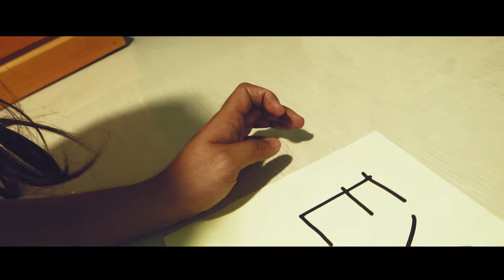SINUBOKAN KO! TANGEINA! TAE NGA SIYA! NAKAKADIRI SIYA!